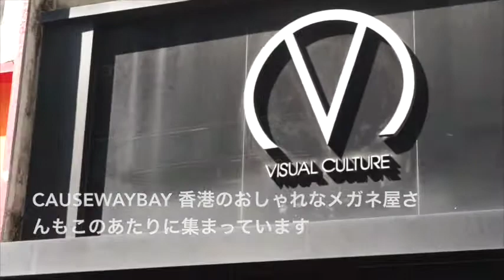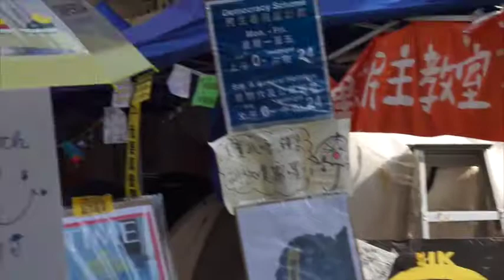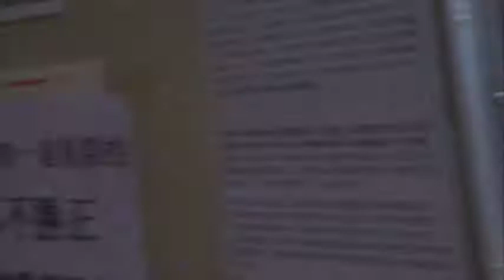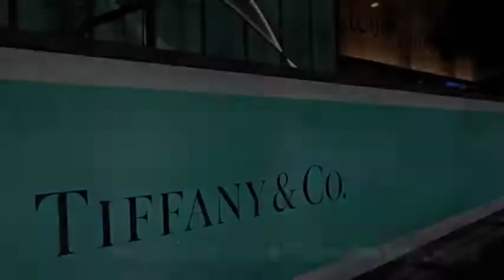香港セレクトメガネ屋 3店 アキラのネオ東京？ エベレストに行ってきます！50/1000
香港Causewaybayです。有名なセレクトメガネ屋３店舗あります。学生デモの影響でそごうの前がまだ片道封鎖されてました。アキラのネオ東京？

2019年のエベレストに向け、自分を奮い立たせる意味でも、毎日のトレーニングの動画と、眼鏡屋なので、その毎日のトレーニング最中に無理に眼鏡を紹介していくことにしました。とりあえず、１０００日１０００本動画での紹介をまず目指します。